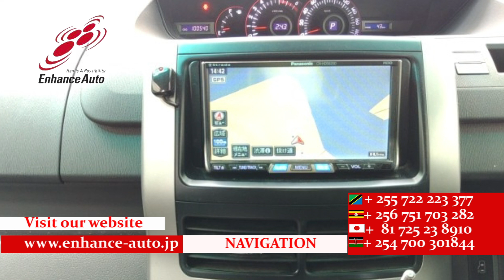2007/10 TOYOTA NOAH S 286062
2007/10 TOYOTA NOAH S Petrol 2000cc 100600km WAGON / ALLOYS / REAR SPOILER / BODY KIT / FOG LIGHT /TUTRNING SIGNAL MIRROR / POWER SLIDE DOOR BOTH/ NAVI / SMART KEY / PUSH START /